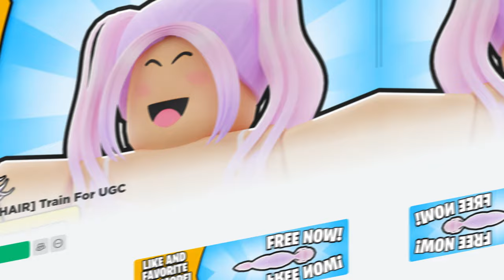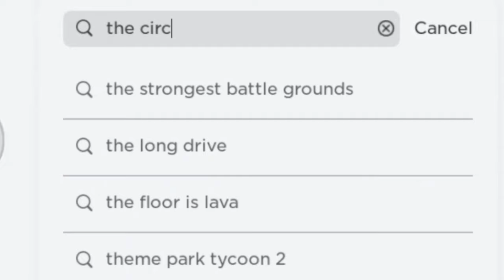CORRA E PEGUE 10 NOVOS CABELOS GRÁTIS DE MENINO E MENINA e + 10 ITENS GRÁTIS NO ROBLOX!